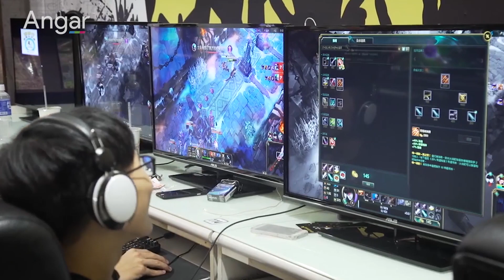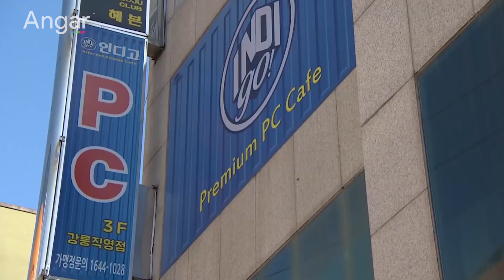Цахим тоглоом ба чимээгүй аюул